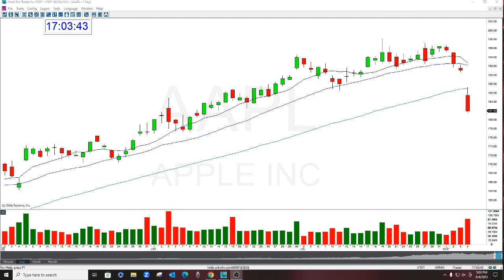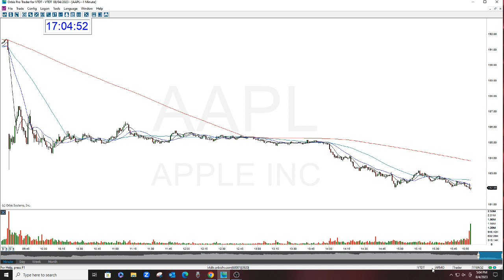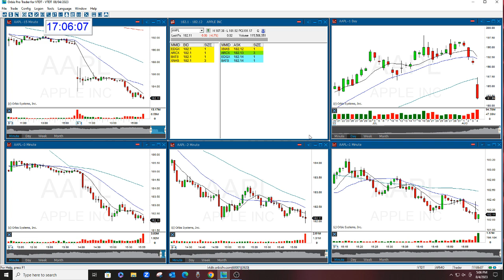AAPL The Stock Swoosh Show Play Of The Day 8-4-2023